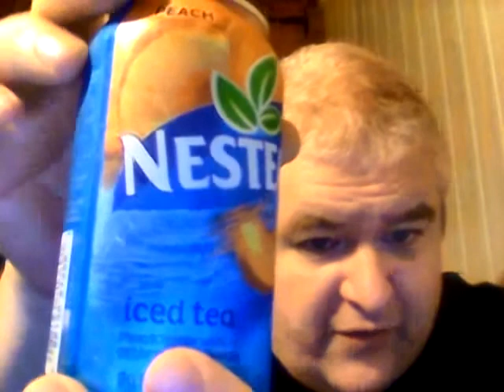Nestea Peach Iced Tea (drink review)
Is this iced tea any good?